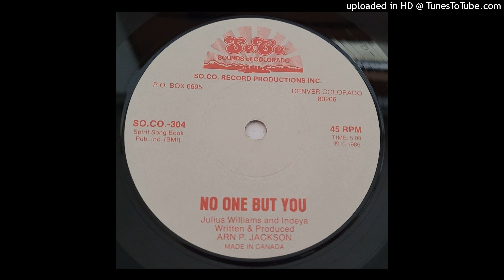JULIUS WILLIAMS AND INDEYA 'no one but you' SO CO RECORD PRODUCTIONS INC 1986 (7')